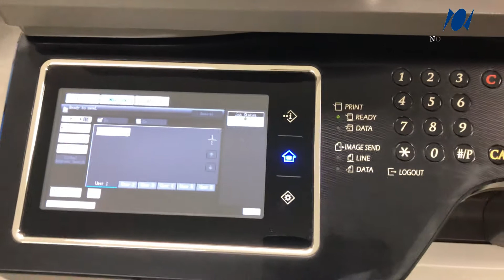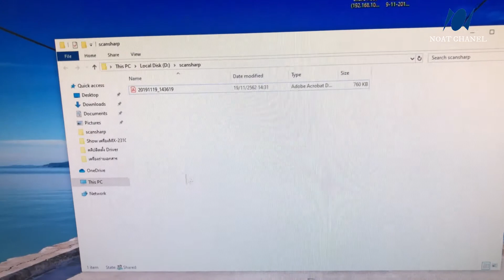Image Send วิธีสแกนเข้าคอมพิวเตอร์ Scan to Computer เร่งความชัดให้ดียิ่งขึ้น สแกน บนชุด Feeder Sharp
Nippon office Automation Co.,Ltd
Head Office : 41/31 Moo 7 Soi Pooncharoen, Bangna-Trad Rd. km 16.5
Bangchalong, Bangplee, Samutprakarn 10540 Thailand
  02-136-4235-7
Bangkok Office : 2 Jasmine Bldg., 12th Fl.,
Soi Prasarnmitr (Sukhumvit 23), Sukhumvit Road,
North Klongtoey, Wattana, Bangkok 10110, Thailand.